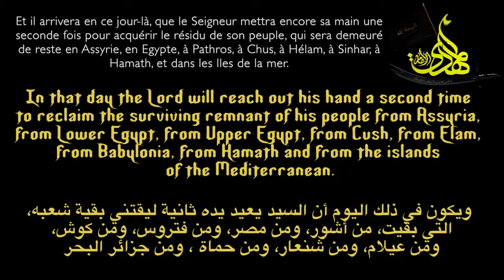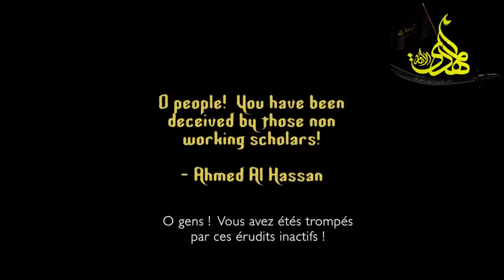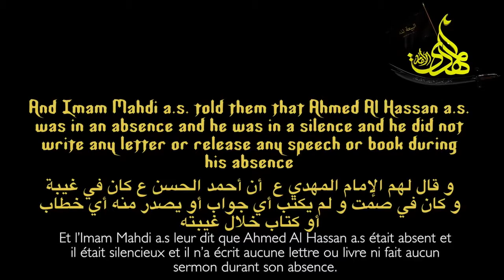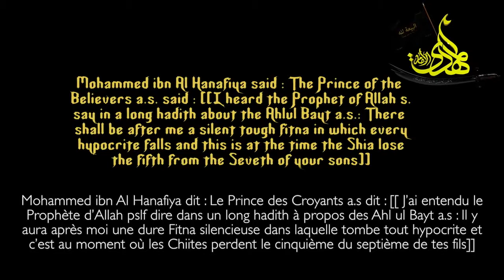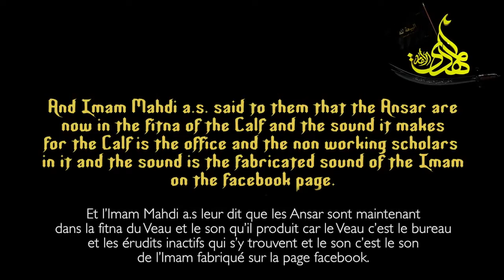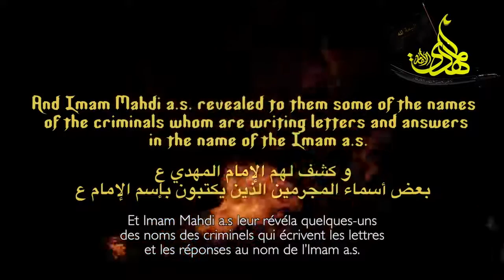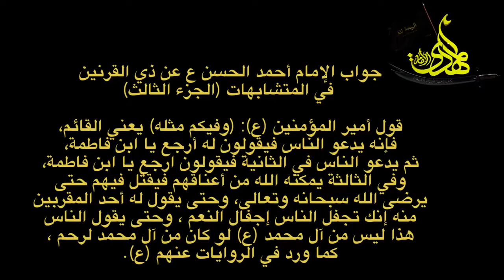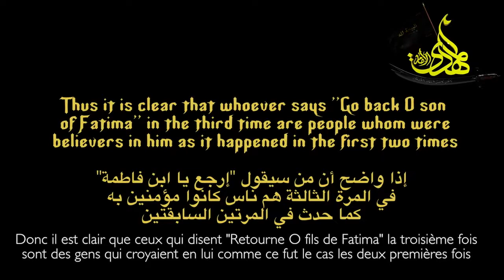Les Bannières Noires de l'Est - Episode 1 HD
Rejoignez le groupe francophone de la Religion Ahmadi de la Paix et de la Lumière, pour toutes questions ou tout autres besoins, vus êtes tous/toutes les bienvenus: